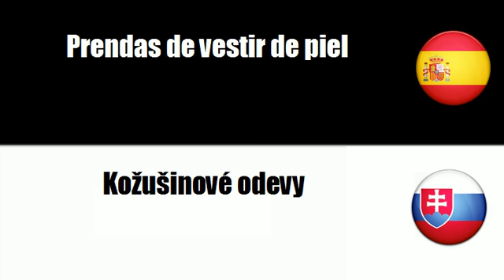Aprenda Eslovaco # Tema = Kožušinové výrobky